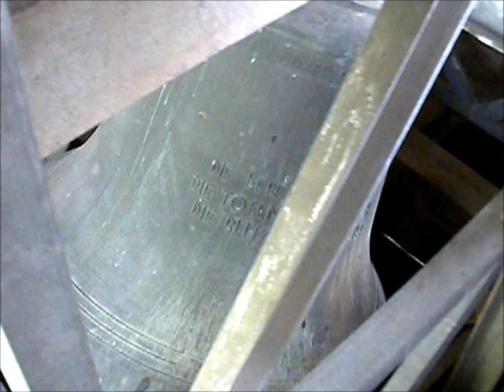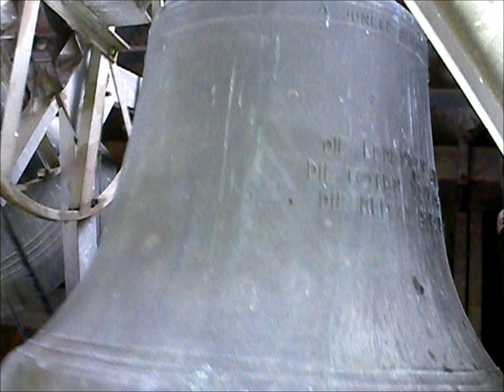Glocken der Herz-Jesu-Kirche Obergriesheim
Die Glocken der katholischen Herz-Jesu-Kirche Obergriesheim:

Glocke1 - die Dreifaltigkeits- und Gewitterglocke - wurde 1949 von Junker, Brilon, gegossen, wiegt 1113 kg und trägt die Inschrift: "DIE LEBENDEN RUF ICH DIE TOTEN BEKLAG ICH DIE BLITZE BRECH ICH".

Glocke2 - die Herz-Jesu-Glocke - wurde 1949 von Junker, Brilon, gegossen, wiegt 770 kg und trägt die Inschrift: "DIE SUENDE LOES ICH DIE GNADE SCHENK ICH DIE TUGEND VOLLEND ICH".

Glocke3 - die Marienglocke - wurde 1949 von Junker, Brilon, gegossen, wiegt 540 kg und trägt die Inschrift: "DIE SUENDER WECK ICH DIE KINDER SCHUETZ ICH FRIEDENSKOENIGIN HEISS ICH".

Glocke4 - die Josefsglocke - wurde 1923 von Gebr. Bachert, Kochendorf, gegossen, wiegt 300 kg und trägt die Inschrift: "S. JOSEF ORA PRO NOBIS".

Die Schlagtöne der Glocken:

Glocke1: e'
Glocke2: fis'
Glocke3: gis'
Glocke4: h'

Einen herzlichen Dank an den Pfarrer Herrn Weikart und an die Mesnerin Frau Remmlinger für das Sondergeläut und dass sie das Video ermöglichten.